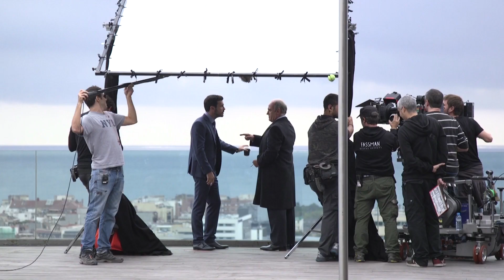Contratiempo - Pieza Director HD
Acusando de un asesinato del que se declara inocente, el exitoso empresario Adrián Doria contrata los servicios de Virginia Goodman, la mejor preparadora de testigos del país. En el transcurso de una noche, ambos trabajarán para encontrar una duda razonable que le libre de la cárcel. La aparición de un nuevo testigo de cargo amenaza con destrozar la estrategia de la defensa obligándoles a recomponer a contrarreloj las piezas de un puzle imposible.

CONTRATIEMPO es una producción de Eneko Lizarraga (Think Studio), Mercedes Gamero y Mikel Lejarza (Atresmedia Cine), Colosé Producciones y La habitación cerrada A.I.E, en asociación con Nostromo Pictures y cuenta con la colaboración de Atresmedia, Movistar +, Televisió de Catalunya y el apoyo del ICAA y el ICEC.

La película será distribuida por Warner Bros. Pictures España y comercializada internacionalmente por Film Factory Entertainment.